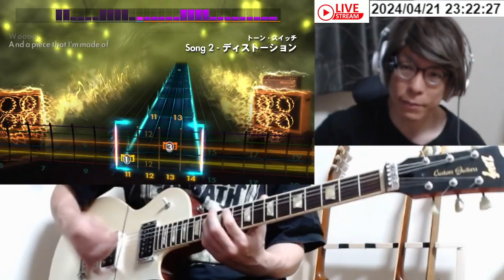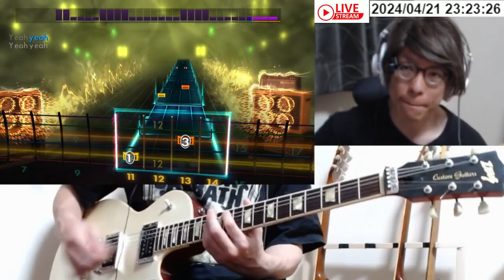Blur - Song 2弾いてみた Rocksmith2014